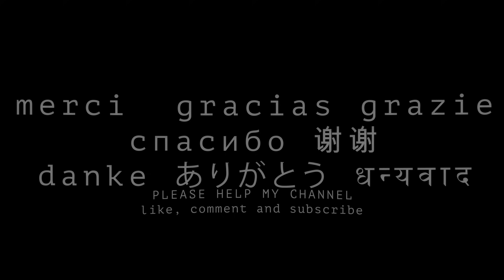VENICE WALK along Fondamenta Zattere Ai Gesuati 8K 4K VR180 3D Travel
Welcome to BazTravels and I hope you enjoy my VR180 videos

My current videos are all made with the "Canon R5" with "Dual Fisheye" lens. Some older videos are VR360 and 360 shot with the Vuze XR.

Мои видео доступны в более высоком качестве на Все мои текущие видео сняты на «Canon R5» с объективом «Dual Fisheye». Некоторые старые видео сняты в формате VR360 и 360 с помощью Vuze XR.

Mis videos están disponibles en mayor calidad Todos mis videos actuales están hechos con la "Canon R5" con lente "Dual Fisheye". Algunos videos más antiguos son VR360 y 360 tomados con Vuze XR.

मेरे वीडियो पर उच्च गुणवत्ता में उपलब्ध हैं। मेरे सभी वर्तमान वीडियो "डुअल फिशआई" लेंस के साथ "कैनन आर5" से बने हैं। कुछ पुराने वीडियो Vuze XR के साथ VR360 और 360 शॉट हैं।

내 비디오는 고화질로 볼 수 있습니다. 현재 제 영상은 모두 "Dual Fisheye" 렌즈가 장착된 "Canon R5"로 제작되었습니다. 일부 오래된 비디오는 VR360이며 Vuze XR로 촬영한 360도입니다.

我的视频可以在 上以更高的质量获得。我目前的视频都是用“佳能R5”和“双鱼眼”镜头制作的。一些较旧的视频是使用 Vuze XR 拍摄的 VR360 和 360 度视频。